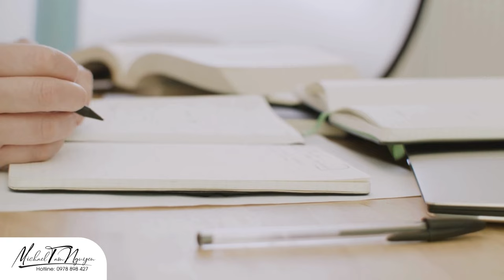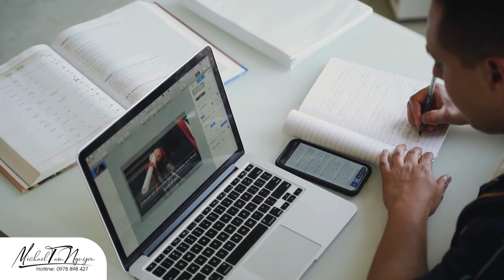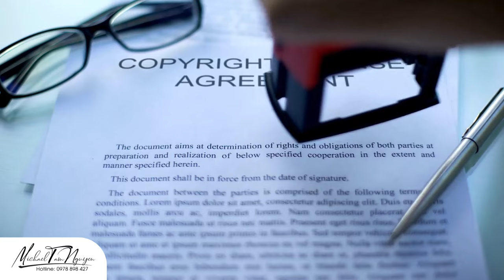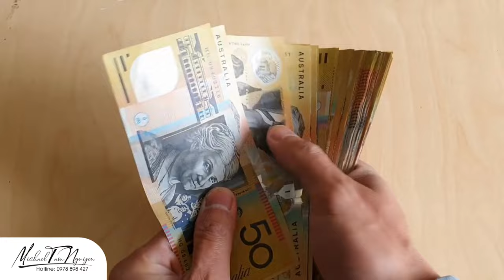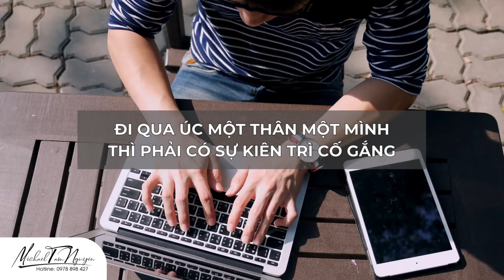Gia đình không khá giả vẫn kiếm được tiền trang trãi du học Úc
Hôm nay kể các bạn nghe về câu chuyện của 2 bạn du học sinh mà mình từng tiếp xúc và làm việc cùng nhau. Cơ hội ở Úc còn rất nhiều quan trọng là bạn nắm bắt thế nào thôi.
Và các bạn đừng chỉ nghe từ 1 hướng, đừng tin ai kể cả mình nhé, hãy chủ động tìm hiểu thêm thông tin, nâng cấp bản thân, trãi nghiệm nhiều hơn để có lựa chọn đúng đắn. Và 1 điều nữa nên tìm người dẫn đường, luật sư tư vấn định hướng để con đường đi ngắn hơn và an toàn hơn.

Tác giả:
► THS. MICHAEL TÂM NGUYỄN

Best wishes!!!